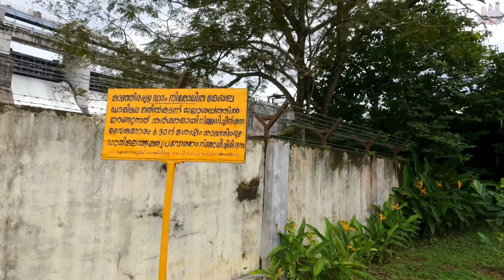കാഞ്ഞിരപ്പുഴ ഡാം and പാർക്ക് | kanjirapuzha dam | Mannarkkad | Kerala dam opening | palakkad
Hi guys

Hi guys
This is a small vlog and simple trip mainly for this place better for kids . I hope you will enjoy this video the dam and park located in palakkad district near the mannarkkad city .
Park entry fee :25 adults
Kids :12

Equipments:
GoPro 9